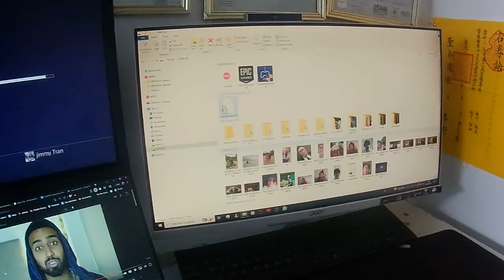I won't always be there to talk to you